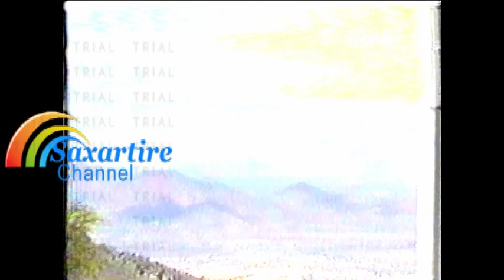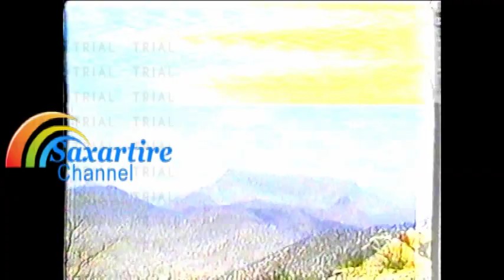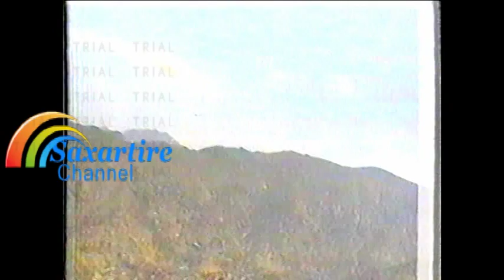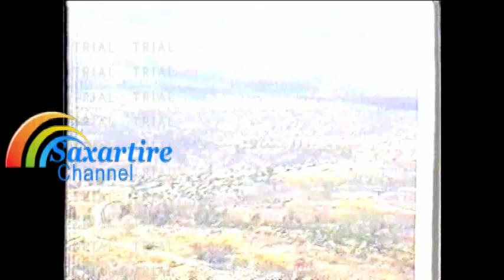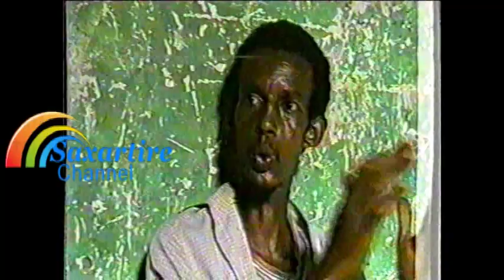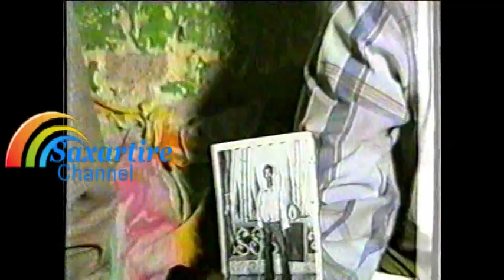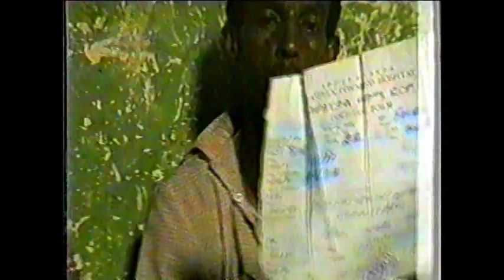Mujaahid Faysal Xabaalmariwaa iyo Qabtii 2aad